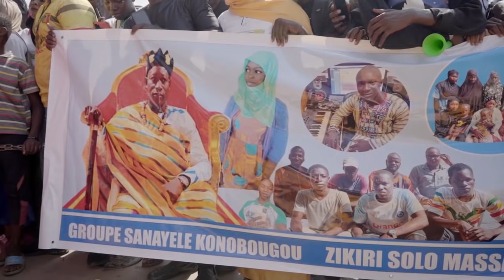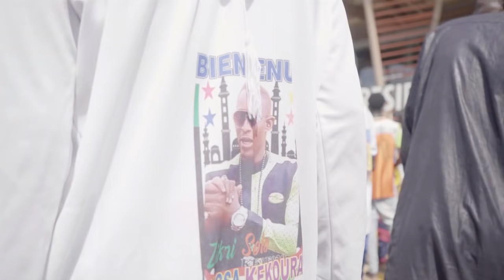ACCUEIL DE ZIKIRI SOLO MASSA KÊ KOURA A BAMAKO PARTIE 01